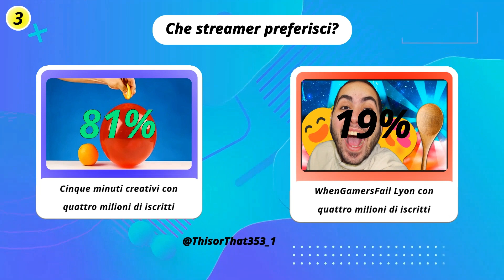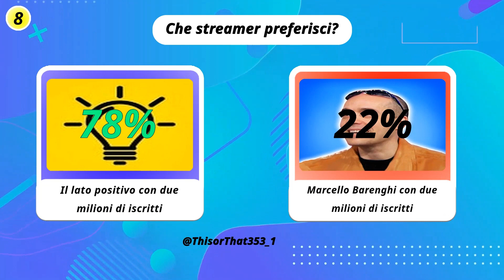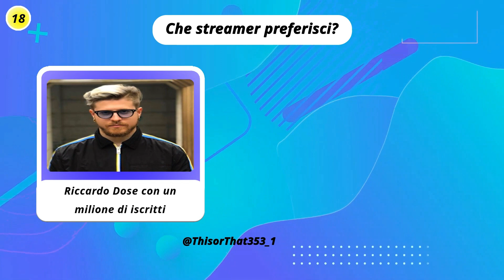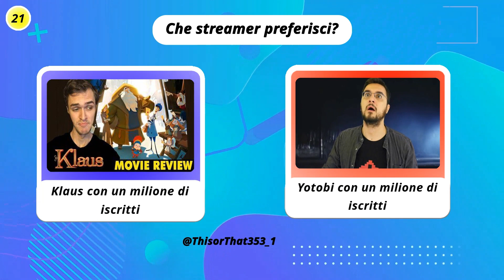Scopri quale streamer preferisci con questa compilation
Scopri insieme a me che streamer preferisci